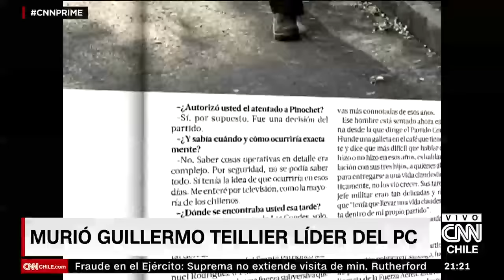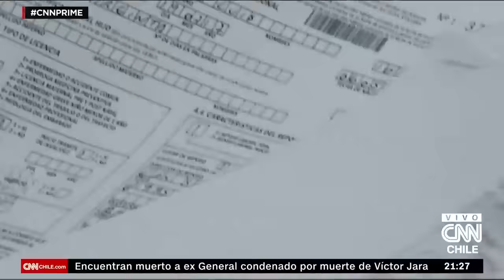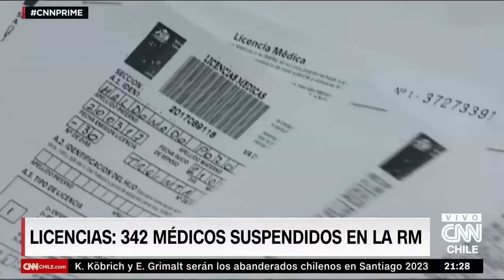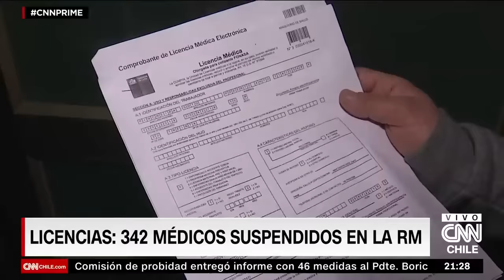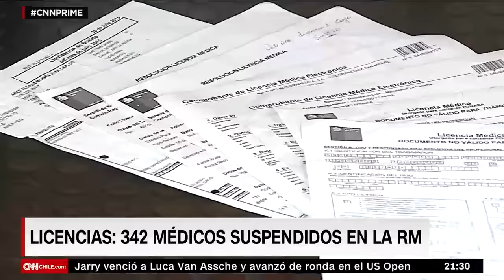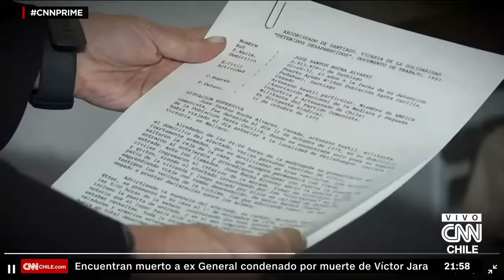Gobierno declara duelo nacional por muerte de Guillermo Teillier | CNN Prime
El presidente Gabriel Boric lamentó el fallecimiento a los 79 años de Guillermo Teillier, presidente e histórico líder del Partido Comunista (PC). En su cuenta de X, el mandatario anunció su decisión de decretar duelo nacional “como homenaje a su entrega a Chile durante toda su vida y a su incansable esfuerzo por construir una sociedad más justa”. Más información en CNN Chile